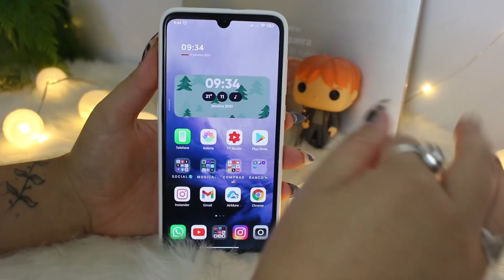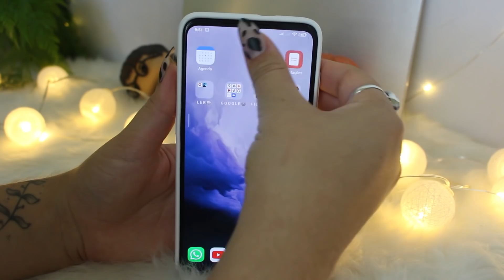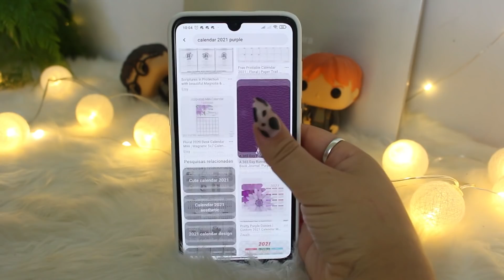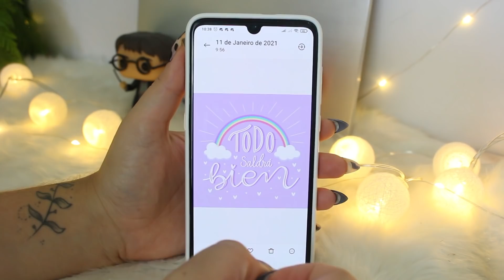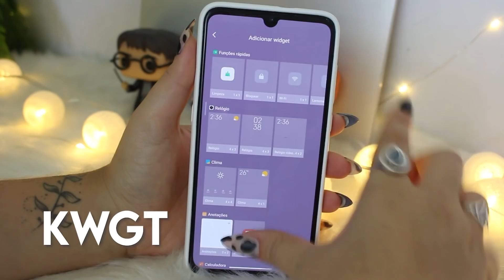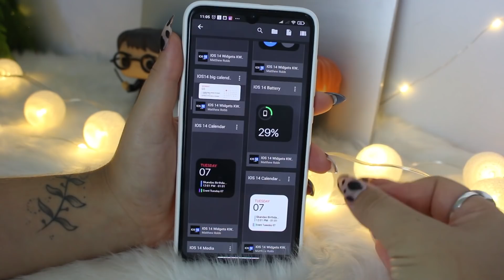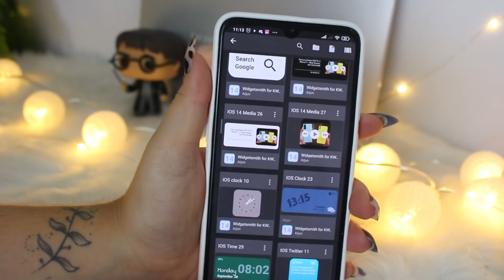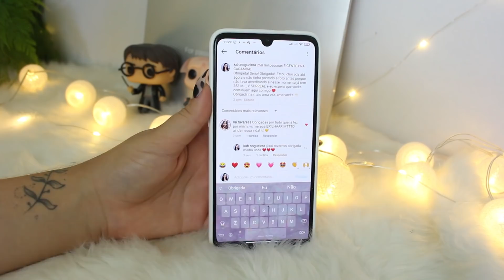MINHA ORGANIZAÇÃO COMPLETA DE 2021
LINKS
apps:

CÂMERAS
• Canon T5i
• Xiaomi Mi9

EDITORES
• Adobe Premiere
• Wondershare Filmora
• After Effects